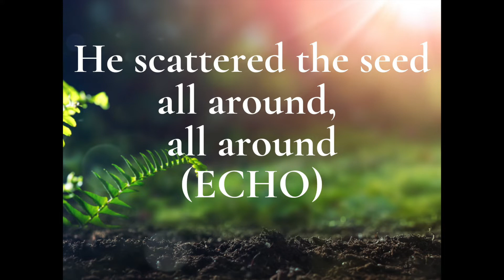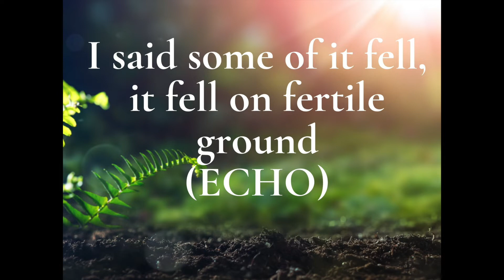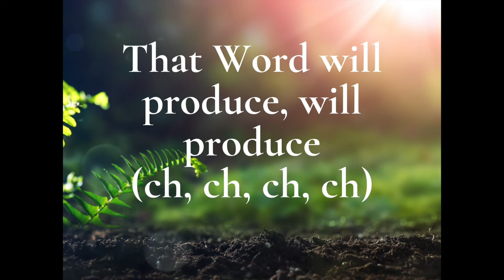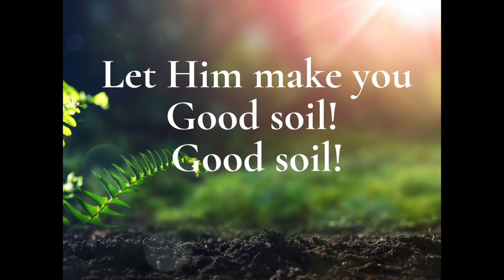Good Soil - VBS 2022 Faith Bible Church